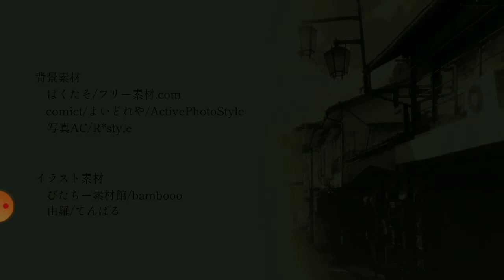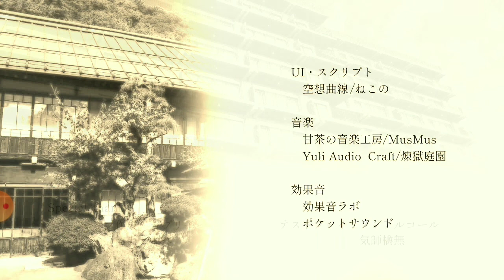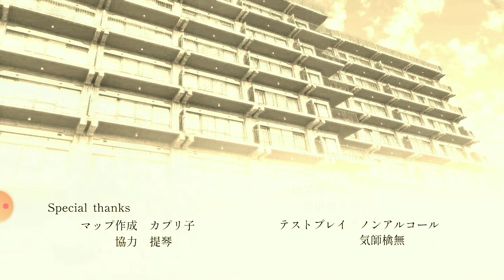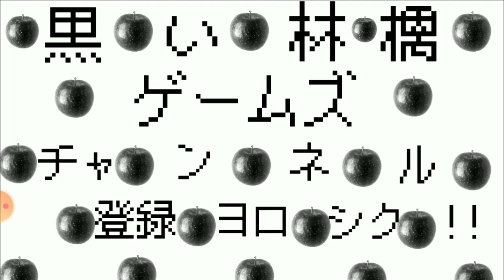【初蘭町へようこそ！】実況プレイ part6 この町ヤバすぎるホラーゲーム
初蘭町へようこそ！実況プレイしました